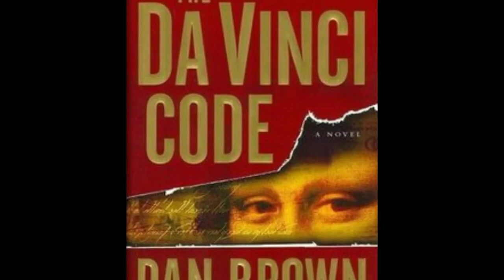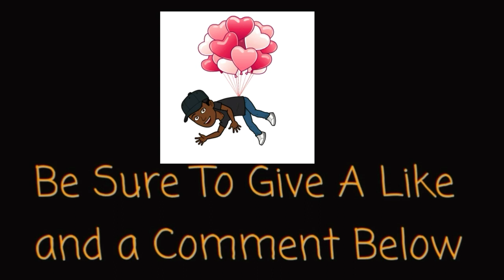The Loud House Critic Review: L Is For Love #15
When a love letter addressed to L. Loud arrives, the family tries to figure out who it was meant for. Boy was the ending weird to me and everybody else who watched this, not a good example for kids.